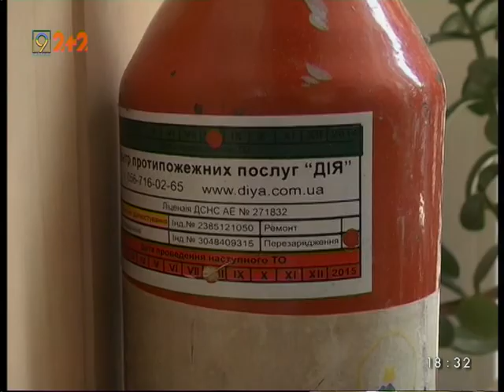Прорахунки у пожежній безпеці шкіл Дніпра коштують 115 мільйонів гривень